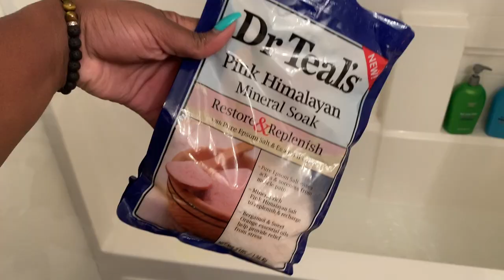🌸GODDESS BATH WOMB HEALING!! 🌸| SPIRITUAL BATH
HEY YALL!!
This is only the first step to womb healing. As I have said in the video as women we should be catering to ourselves and honoring our wombs. We need to get in tune with ourselves and truly understand the power we hold in creating. We create life! Honor your womb ladies...
there are other ingredients that you can add in your bath such as Honey, Lemon, Oranges, FLORIDA WATER!.. but I didn't want to bombard you with a million different things, so I kept it simple.